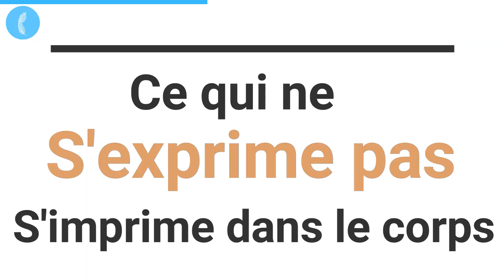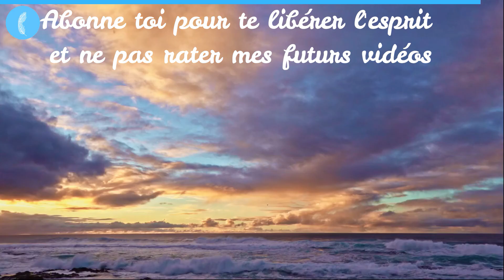Comment Ecouter Son Enfant Intérieur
Pourquoi et Comment écouter son enfant intérieur ? As tu écouté tes souffrances du passé ?
Ne pas cliquer ci-dessous (Privé).
Très bien, je vois que tu as l'air de quelqu'un d'audacieux. Et pour continuer sur cette lancée je te propose ma formation en cadeau "Une Sérénité de Chat", et l'accès à tous mes mails privés et exclusifs de Développement Personnel. Pour se Libérer l'Esprit et Booster sa Confiance en Soi !

Reçois mes Conseils Privés ainsi qu'une Formation Offerte.

Salut c'est Mathieu PÉRÉ-ESCAMPS Psychopraticien (Certifié) et Coach, j'aide les personnes en souffrance psychologique à se libérer de leurs pensées et émotions négatives (rumination mentales, angoisse, anxiété, dépression etc...).

Ancien timide maladif avec des angoisses terribles qui m'empechaient de vivre.
La psychothérapie m'a permis de me libérer de cette angoisse si forte pour gagner  confiance en moi, m'accepter et m'aimer comme je suis.

Il existe pleins de solutions pour se libérer de ses souffrances et blocages et je veux te les partager.

Pour que tu puisse enfin être libre dans ta tête et avoir confiance en toi pour réaliser tous tes rêves.